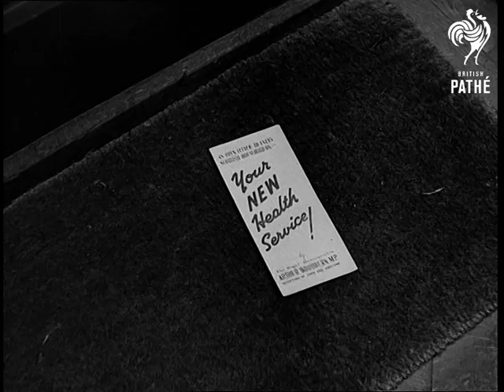Leaflet For The New National Health Service - Scottish Version (1944-1945)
Title reads: "Leaflet for the new National Health Service - Scottish Version".

Ministry of Information Government official.

Location unspecified.

'It's Coming', 'It's on the Way', 'Look Out for It', 'Your new Health Service' leaflet posted through door, hand filling in application form for choosing doctor. Shot of a family looking at the leaflet. 'Study the National Health Leaflet it is Your Concern'.

NB: item was originally part of Gazette issue 48/35.
 FILM ID:2919.35